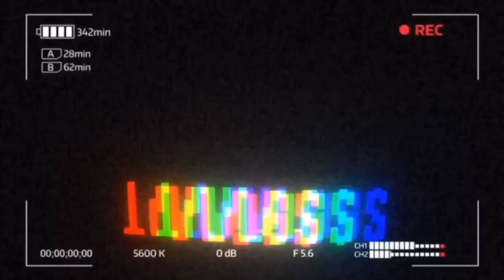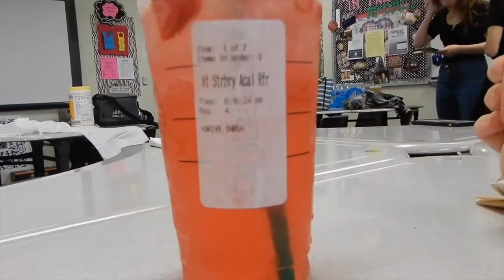Day in the life of a theatre student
-Today I vlogged my class play festival at my school and our experience throughout the whole day, hope you enjoyed!-